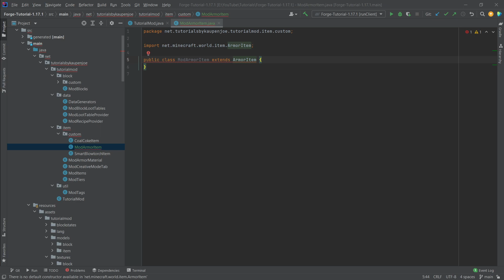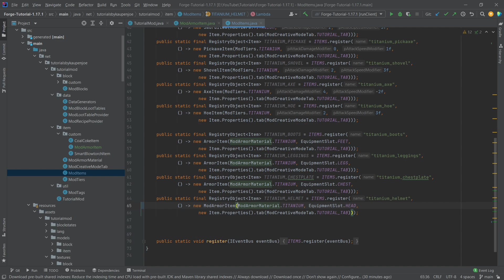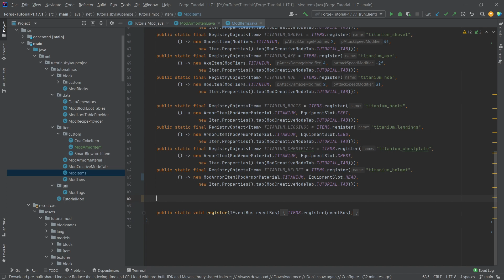Forge 1.17.1 Modding Tutorial | FULL ARMOR EFFECT | Forge Modding 1.17.1 #19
In this Minecraft Modding Tutorial, we are adding a CUSTOM ARMOR EFFECT to Minecraft 1.17.1

== TIMESTAMPS ==
0:00 Intro
0:38 Creating the Class
0:58 Explaining the Custom Class
4:12 How to use the Class
4:46 Demonstration
5:22 Outro